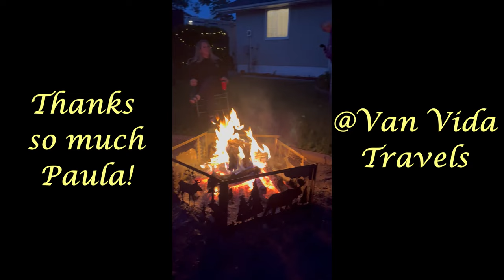WHAT THE HECK IS GOING ON?// IS ROB FREE??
Spoiler alert...this isn't what it looks like!  Did we take a wrong turn at Albuquerque? How did we end up in Holland? Where is Jan?? What the heck is going on?
Well, it was actually just a friendly visit with Paula @VanVida and Tracey & Christian @TumbleweedRvLife at Paula's home in Saskatchewan. We had a great time, having Paula's subscribers guess who her secret guests were during her livestream, and telling stories around the campfire afterwards.
Thanks so much Paula, for being a gracious host, and to Tracey & Christian for helping us have such an awesome time.
We are Rob & Jan Can Van, a Canadian Full-time Vanlife Couple over 55, exploring our beautiful country and beyond, in our Promaster DIY Converted Camper Van.